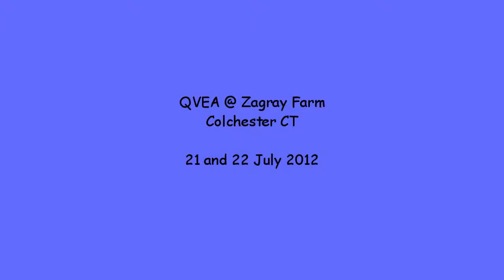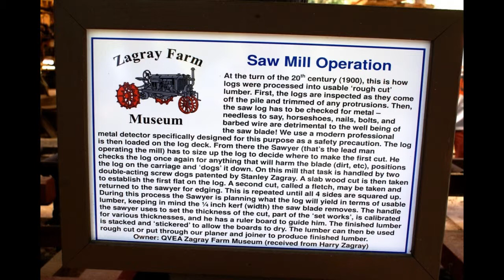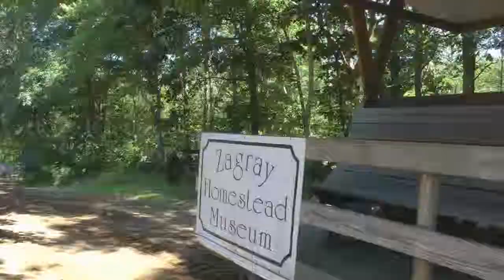QVEA @ Zagray Farm July 2012.wmv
Summer show of engines, consturction equipment, autos and more!